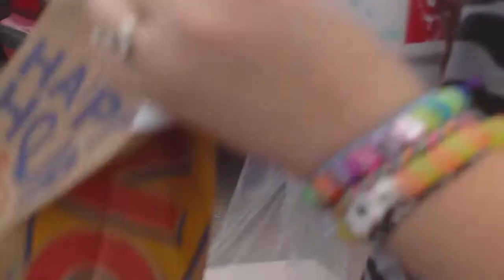FOOD Mall Trip with Corey and Bry End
And me, I have underwear.